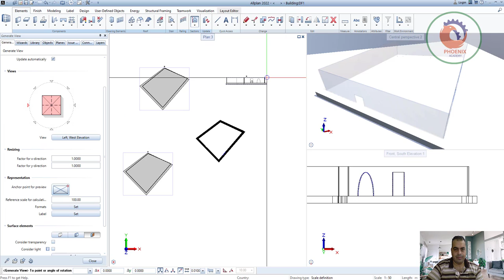allplan genarate view عربي